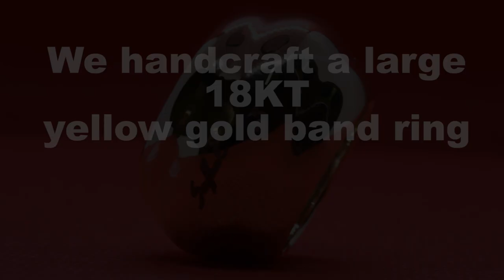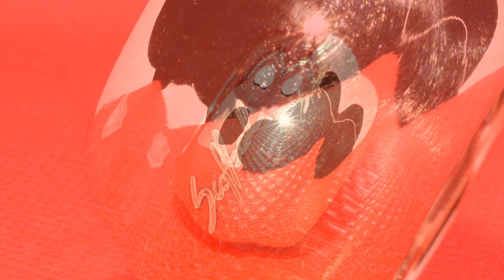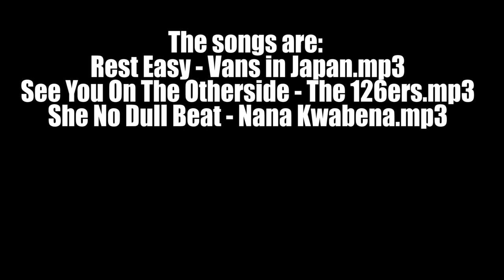We handcraft a large 18KT yellow gold band ring